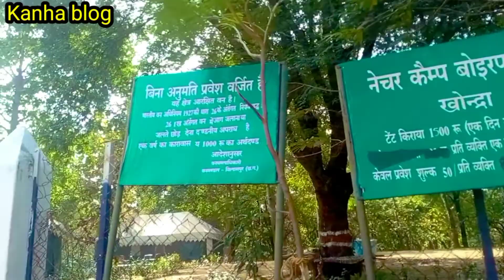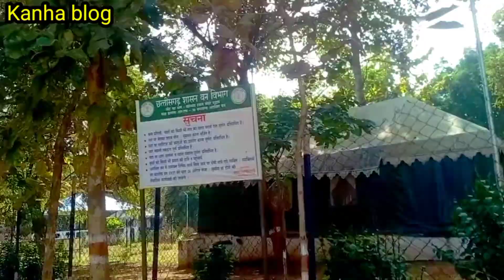नेचर कैम्प बोइरपड़ाव खोन्द्रा वाटरफॉल ||| Boirpadaw || waterfall ||Bilaspur || Chhattisgarh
*Boirpadaw waterfall Bilaspur Chhattisgarh

*Boirpadaw waterfall Bilaspur Tickets prices

*Boirpadaw waterfall Bilaspur Chhattisgarh bike -car parking 🅿️

*Boirpadaw waterfall Bilaspur camp

*Boirpadaw waterfall Bilaspur picnic best jagah

*Boirpadaw waterfall Bilaspur taharne ki utam vevastha

*Boirpadaw waterfall Bilaspur Chhattisgarh Khane ka saman leke jana padta hai

*Boirpadaw waterfall Bilaspur Chhattisgarh Sant jagah

hashtag use